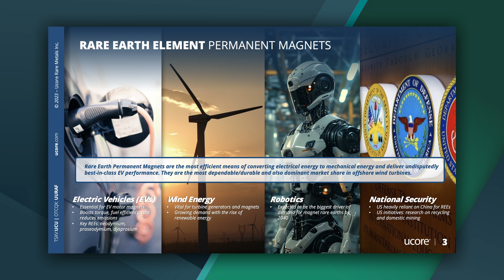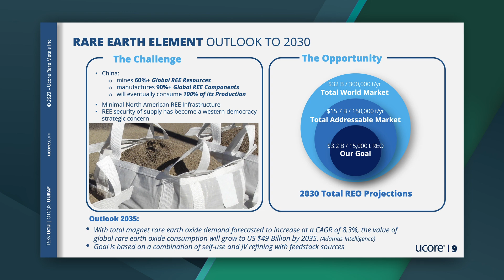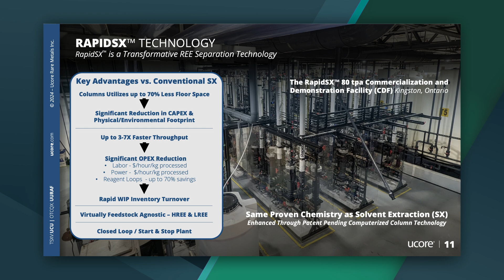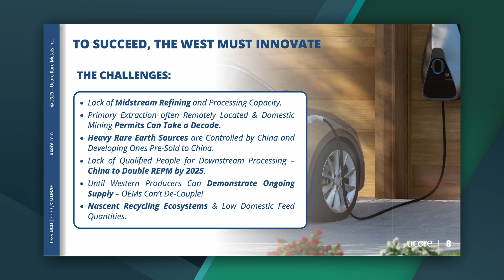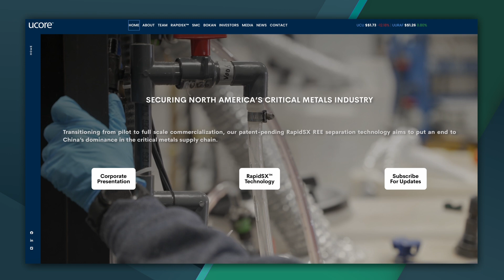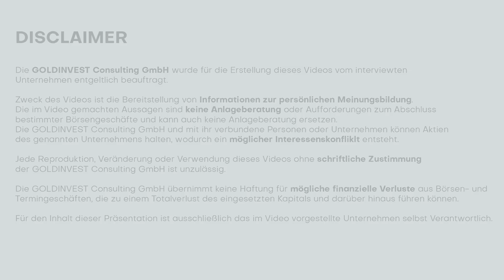Ucore Rare Metals' Breakthrough in Rare Earth Processing and Strategic Expansion | $UCU Stock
Join us as we dive into Ucore Rare Metals' (TSXV UCU / WKN A2QJQ4) groundbreaking work in rare earth processing and its potential to address the global shortage of critical minerals.

With China's recent export restrictions on key rare earth elements, Ucore Rare Metals' innovative Rapid SX technology is poised to revolutionize the sector. Discover how the company is leveraging its cutting-edge technology to efficiently separate and refine rare earths like samarium, dysprosium, and terbium—vital for high-tech applications and defense. Learn about their expansion plans, including their work in Louisiana and future projects in Europe, as Ucore Rare Metals moves toward large-scale commercial deployment. Don't miss this deep dive into Ucore Rare Metals’ future prospects and its vital role in the global supply chain.

Video Timeline:
00:00 – Intro
00:24 – Market Overview and Rare Earth Export Restrictions
01:06 – Ucore Rare Metals’ Technological Advancements and Investments
03:00 – China's Role in the Rare Earth Market
04:15 – How Ucore Rare Metals' Rapid SX Technology Works
06:00 – Expansion Plans in Louisiana and Beyond
07:30 – Addressing Critical Mineral Shortages
09:00 – Ucore Rare Metals’ Global Strategy and Future Growth
10:30 – Long-Term Prospects for the Rare Earth Market

GOLDINVEST Consulting GmbH offers editors, agencies, and companies the opportunity to publish comments, analyses, and news This content is intended solely to inform readers and does not constitute a solicitation to take action, nor should it be understood, explicitly or implicitly, as an assurance of possible price developments. Furthermore, they do not in any way replace individual expert investment advice and do not constitute an offer to sell the shares discussed or an invitation to buy or sell securities.

These are expressly not financial analyses, but expressly promotional/journalistic texts. Readers who make investment decisions or carry out transactions on the basis of the information provided here do so entirely at their own risk. There is no contractual relationship between GOLDINVEST Consulting GmbH and its readers or users of its offers, as our information relates only to the company, but not to the reader's investment decision. The acquisition of securities is associated with high risks that could lead to a total loss of the capital employed. The information published by GOLDINVEST Consulting GmbH and its authors is based on careful research. Nevertheless, any liability for financial losses or the content-related guarantee for timeliness, correctness, adequacy, and completeness of the articles offered here is expressly excluded.

In accordance with §34b WpHG (Germany) and in accordance with § 48f (5) BörseG (Austria), we point out that GOLDINVEST Consulting GmbH, partners, authors, customers, or employees of GOLDINVEST Consulting GmbH hold shares in Ucore Rare Metals and therefore a conflict of interest exists. GOLDINVEST Consulting GmbH also reserves the right to buy or sell shares of the company at any time. This may affect the company's share price under certain circumstances.

GOLDINVEST Consulting GmbH is currently in a paid contractual relationship with the company that is reported on both the GOLDINVEST Consulting GmbH website and in social media, on partner sites, or in email messages. This is a clear conflict of interest. The above references to existing conflicts of interest apply to all types and forms of publication that GOLDINVEST Consulting GmbH uses for publications about Ucore Rare Metals. In addition, we cannot rule out the possibility that other stock market letters, media, or research companies will discuss the stocks we have discussed during the same period. Therefore, a symmetrical formation of information and opinion may occur during this period. No guarantee can be given for the accuracy of the prices quoted in the publication.